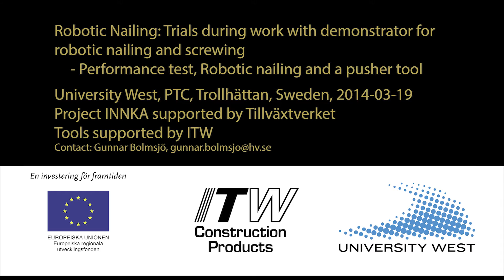Performance test, robotics nailing on beam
Robotic nailing. Shows how fast i nails. Fist a traditional tool and then a pusher tool. Nice! about 2000 N or more to use the pusher tool, which pushes the nail into wood. Tools provided by Kartro. Performed at University West, Trollhättan, Sweden. Projected funded by Tillväxtverket through EU regional funds. Thanks!
Robotic screwing and nailing using an industrial robot. This video shows experimental trials related to introduce robotic application in manufacturing of family houses (wood). Typical robotic operations are nailing, screwing, materials handling.